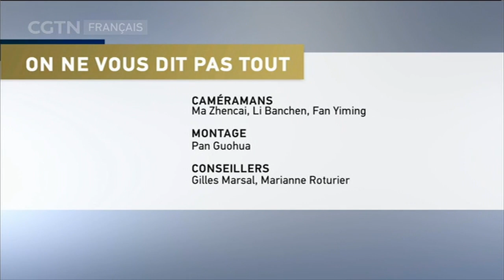ON NE VOUS DIT PAS TOUT 08/15/2020 CHINE-UE：DES RELATIONS COMPLIQUÉES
Pour que le monde francophone comprenne mieux le pays qu'est la Chine, nous créons cette émission pour vous donner des informations complémentaires que vous trouverez difficilement ailleurs.